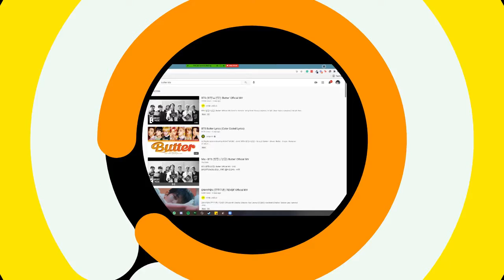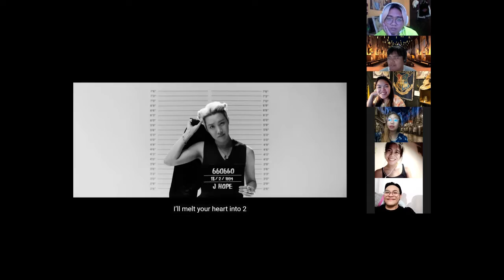CRAsians Reacts | BTS - Butter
Welcome to our very first reaction video. Yay!!! To start off this series, we reacted to and discussed the latest single from BTS (because, why not?)

Join the crazy CRAsians and let us know what you think of Butter in the comments below!